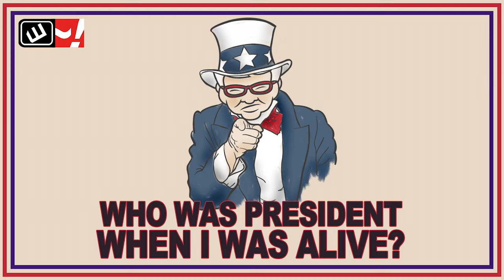Remembering wrestling superstar Virgil | Wrestling Observer Live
Bryan Alvarez and Mike Sempervive share their memories of Virgil, who passed away on Wednesday.